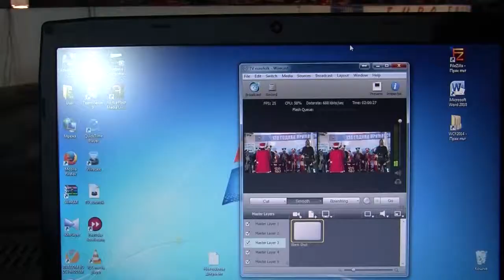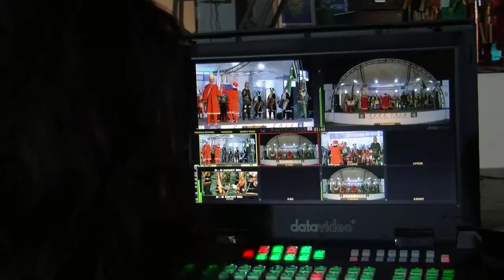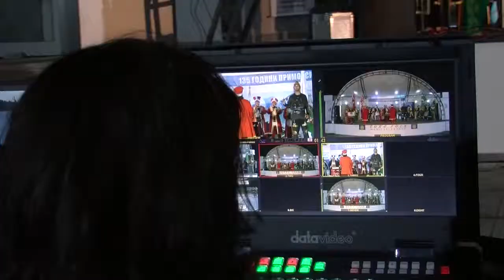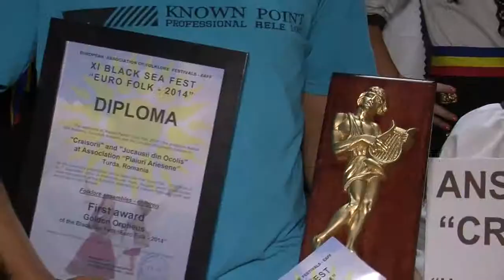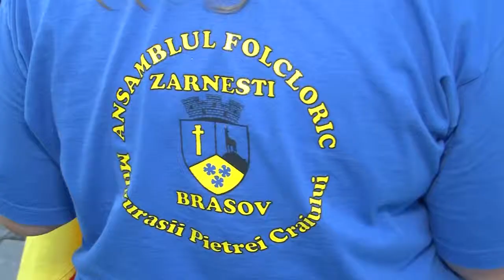BF December2014 734 HD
1. Обзорен филм за 11-тия Черноморски събор „Евро фолк 2014“

1. Movie for 11th Black Sea Fair "Euro Folk 2014"